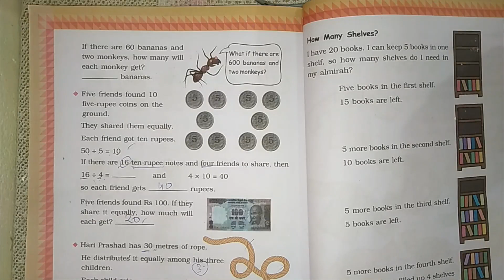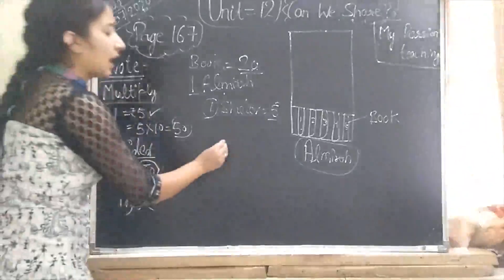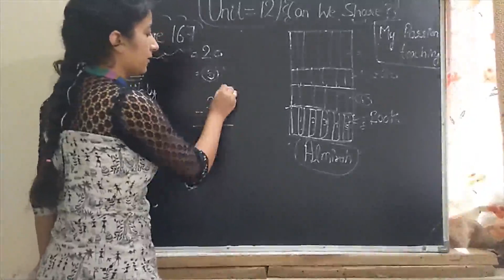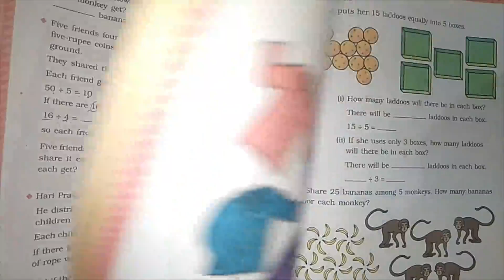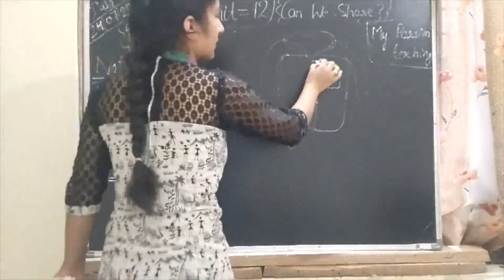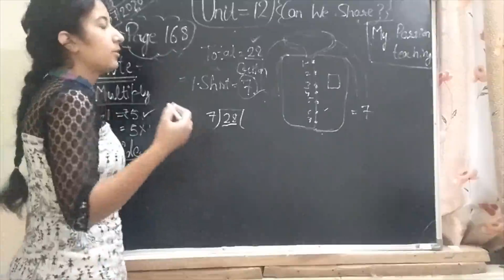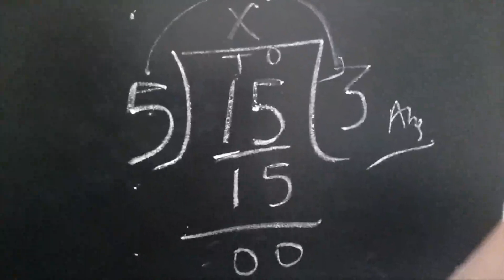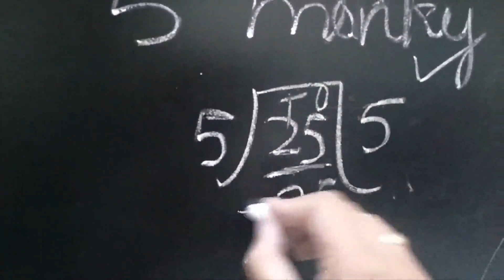CAN WE SHARE|NCERT Syllabus| MATH-MAGIC|CLASS-3||CHAPTER-12||EASY WAY OF LEARNING|| Part3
My Passion Teaching

Can We Share, Ncert Syllabus, Mathematics ,Math- magic, Primary School, Class 3 ka Chapter-12, CAN WE SHARE || MathsClass 3 Chapter-12 CAN WE SHARE|| Chapter12 Class 3 Math Magic

Any Queries: learningpassion9@gmail. com

Riya Classes of Class 3 Maths